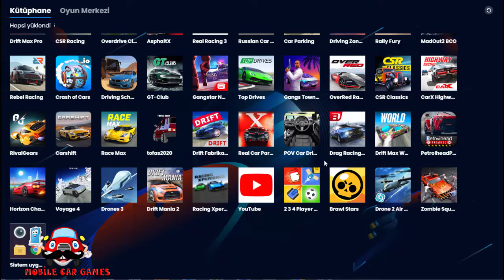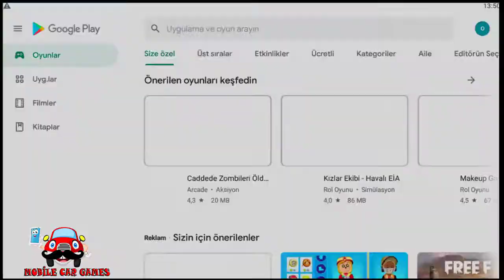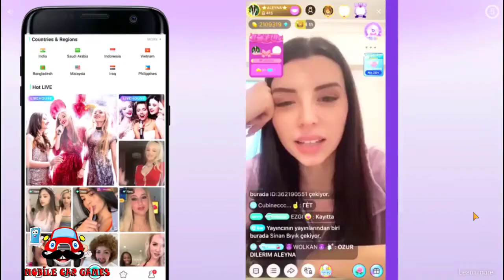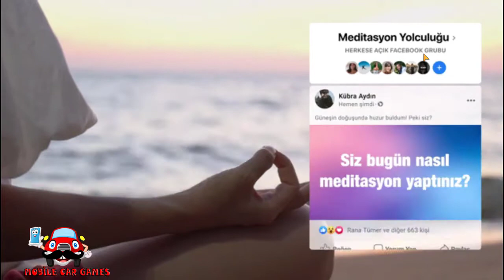Zombie Squad Android Gameplay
Drive your way through a zombie apocalypse. Fire your guns and kill all zombies in your path. Avoid other cars and obstacles and get as far as you can.
Zombie Squad allows you to choose your car and upgrade it. Personalize your car by changing its weapon or its armor. Also, you can buy new car models in the store.
Kill all zombies in your way, gather as many coins as you can, and upgrade your ride in this amazing game for android!